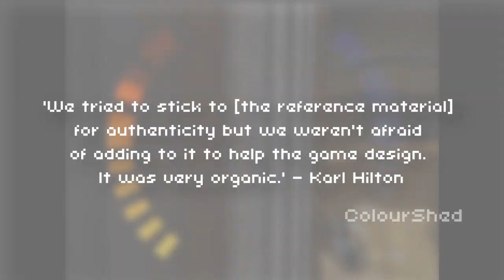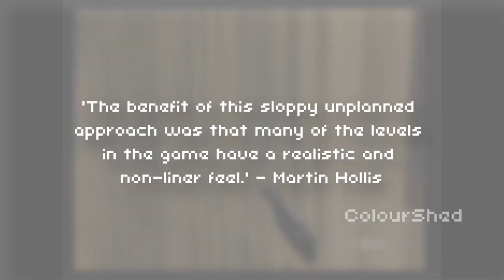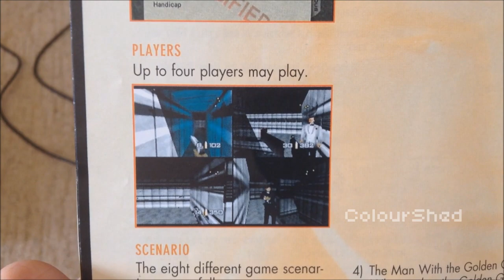GoldenEye 007 (N64) review - ColourShed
GoldenEye 007 review
Platform: Nintendo 64
Release Year: 1997
Developer: Rare
Publisher: Nintendo
Considered one of the greatest First Person Shooters and movie-based video games of all time, GoldenEye 007 puts you in shoes of James Bond out to stop criminal syndicates from using the GoldenEye weapn to blow up London. This game revolutionised the first person shooter genre introducing different body damage, reloading and completing different objectives. Playing it today however... that's a different story...